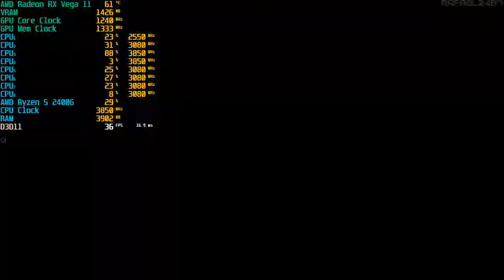Dead or Alive 6 (Ryzen 5 2400G + Radeon RX Vega 11) PC Gameplay 2 1080p HD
(Ryzen 5 2400G + Radeon RX Vega 11) PC Benchmark 1080p HD
(PC Specifications)
CPU Type - Ryzen™ 5 2400G
Base Clock - 3.6GHz
Max Boost Clock - 3.9GHz
Graphics - AMD Radeon™ RX Vega 11
Motherboard - Gigabyte A320M-S2H Socket AM4

More FPS without recording, Additional 5-10 FPS.